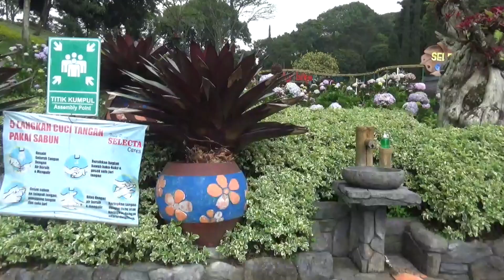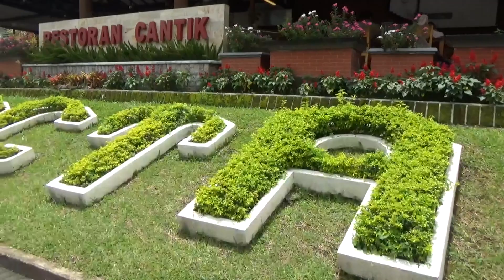Selecta Garden. Batu. Jawa Timur